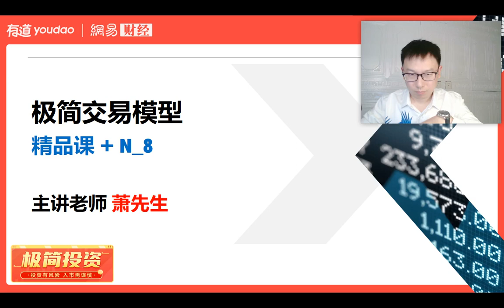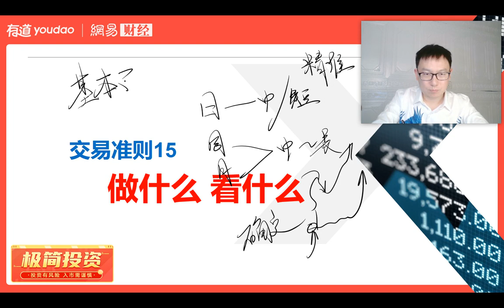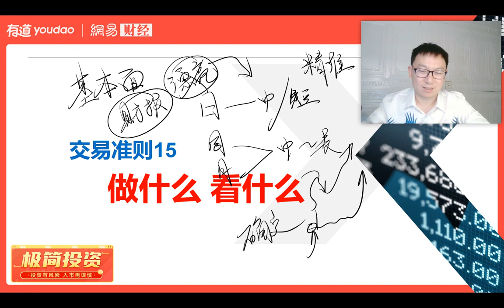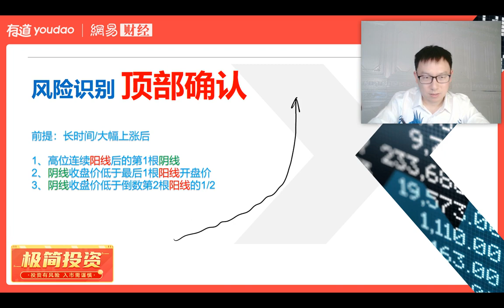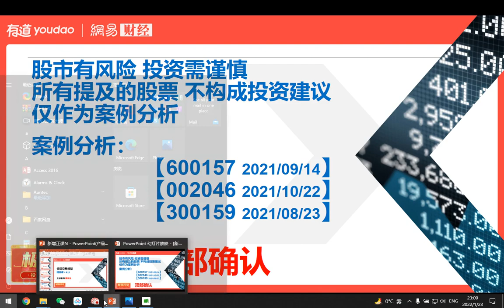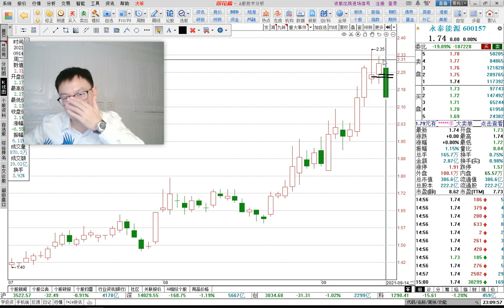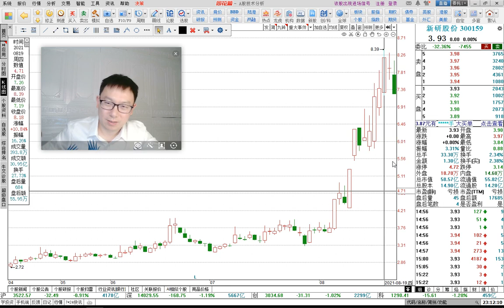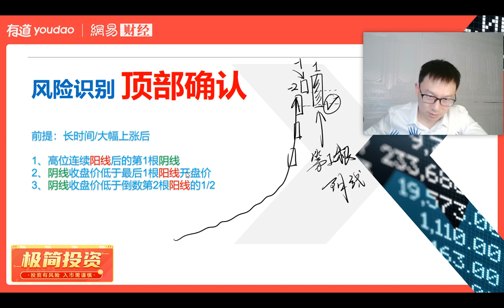[102]--2022.1新增N_8长短线的盯盘差异止损的修养与顶部风险【萧先生理财22-23年度股票趋势周解析-23期】